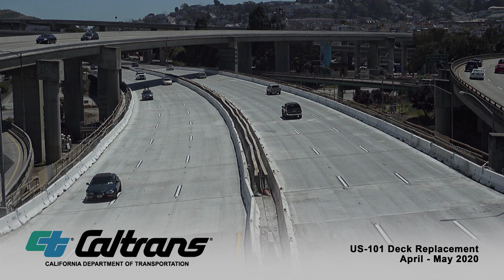Caltrans District 4 - 101 Alemany Deck Replacement Time lapse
Caltrans US 101 Alemany Deck Replacement 4K Time lapse from EarthCam